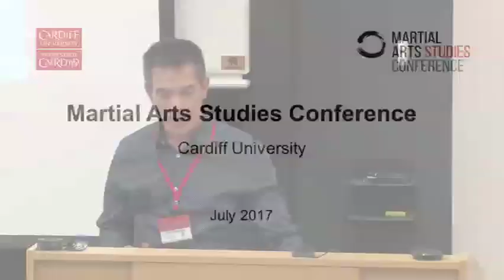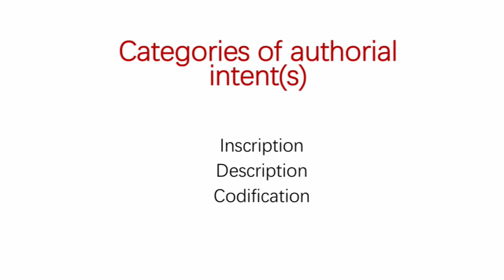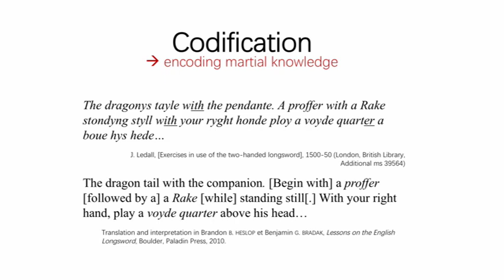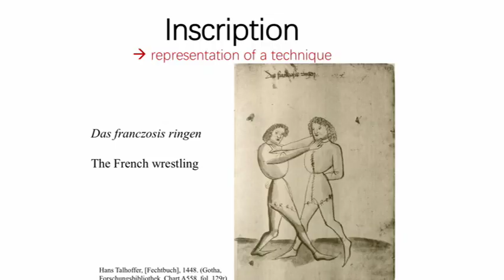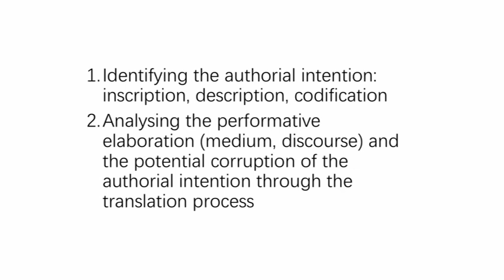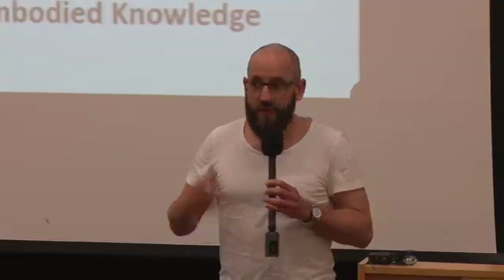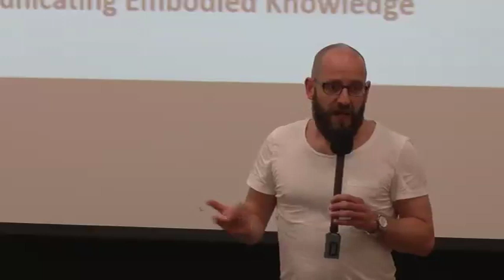Roundtable Debate 2017 part 1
Part one of a closing roundtable debate at the July 2017 Martial Arts Studies Conference, Cardiff University, UK